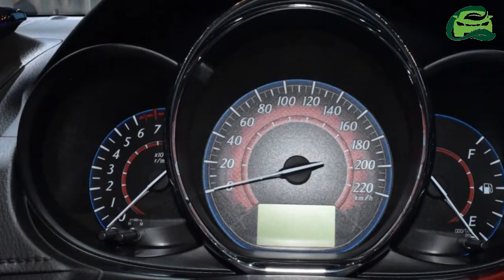Toyota Vios to launch in India with a petrol engine only